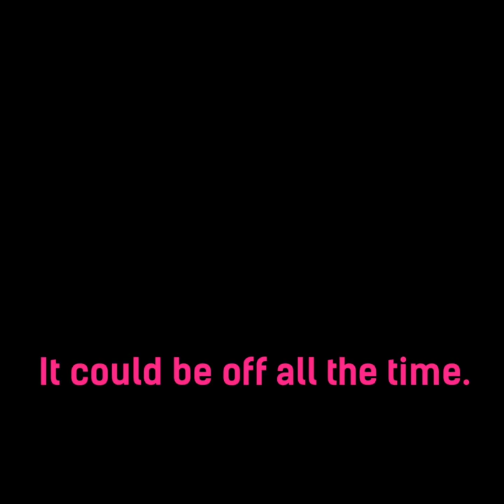Bras are Terrible - StickeeBra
StickeeBra
Stick on and leave it there!
5,577 Followers, 2,604 Following, 372 Posts - See Instagram photos and videos from Stickee Bra (@stickeebra)